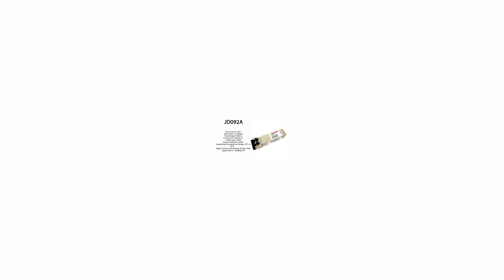JD092A | HP Compatible 10GBase-SR SFP+ 850nm 300m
HP Compatible X130 10G SFP+ LC SR Transceiver